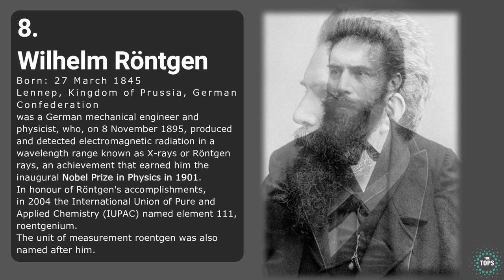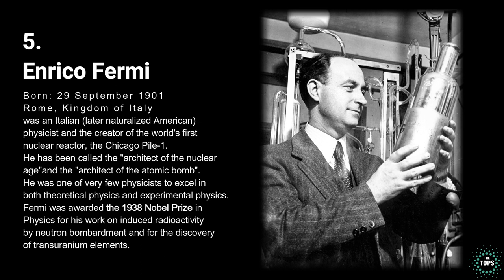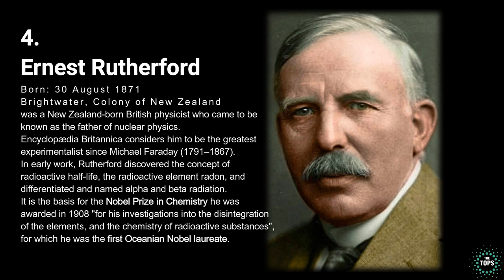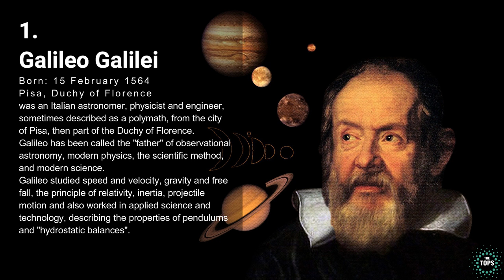Top 10 Experimental Physicists of All Times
Hello everyone, this video is our ranking of the 10 greatest experimental physicists of all times. We have adjusted this ranking with great care and obsession based on the impact and revolutionary nature of the achievements of these scientists.